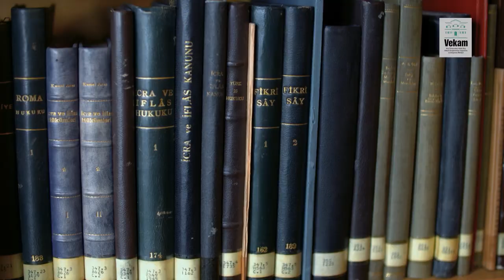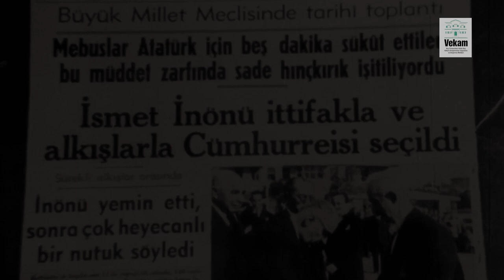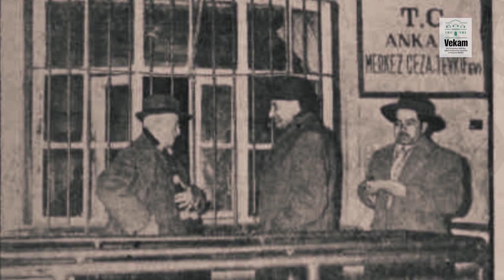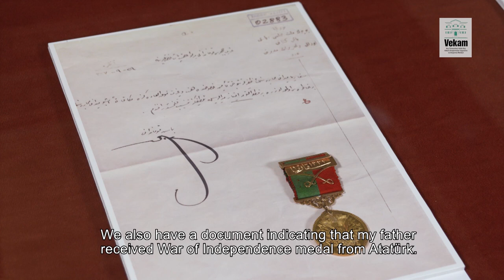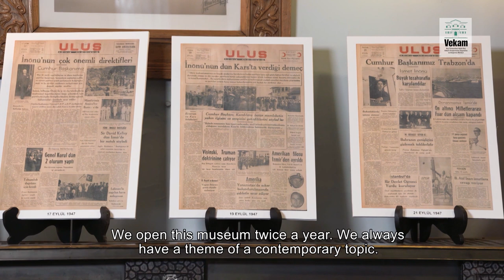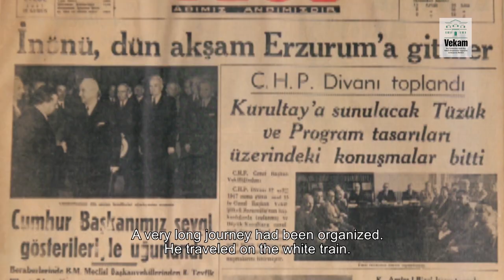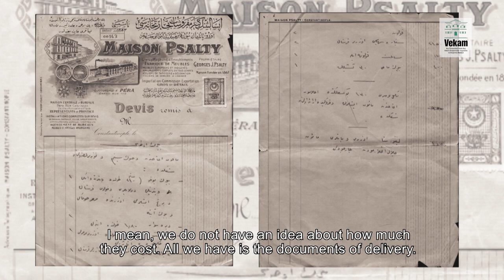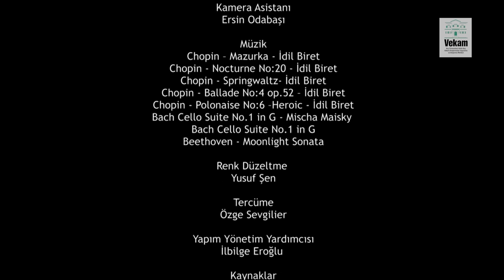Özden Toker ve Pembe Köşk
VEKAM'ın hazırladığı, Kerime Senyücel'in yönettiği "Özden Toker ve Pembe Köşk" belgeseli - 2020